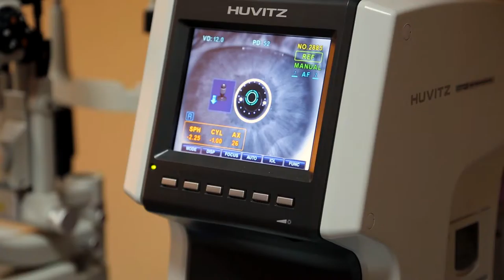Lasik Surgeon Marketing - Get this video on page one!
Are you a Lasik Surgeon? Let Leads Ahoy customize this with your information and rank it all over your area!